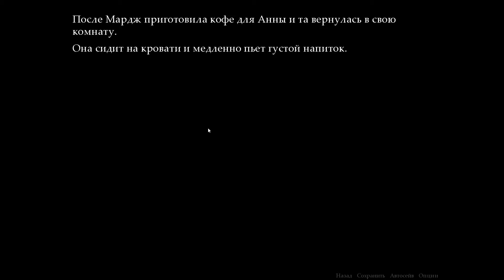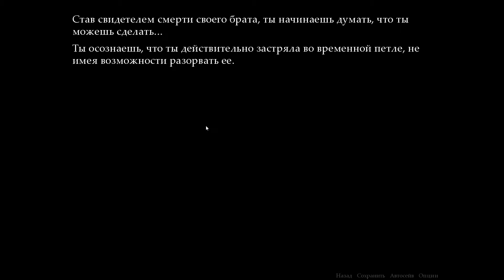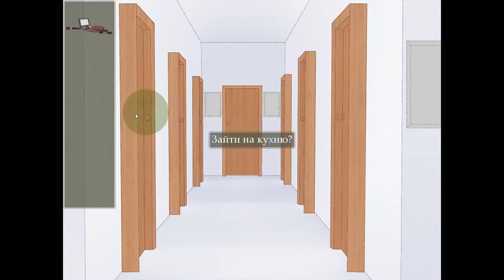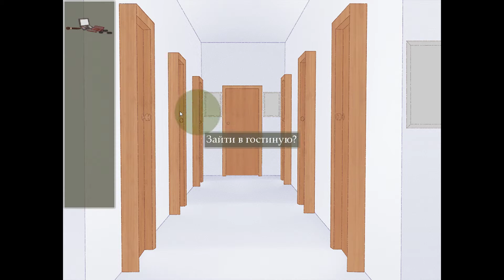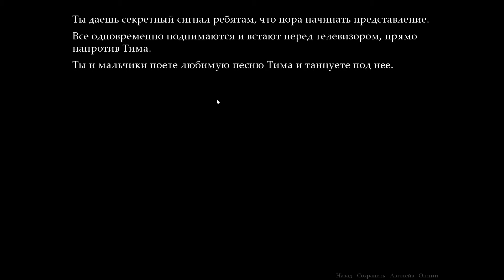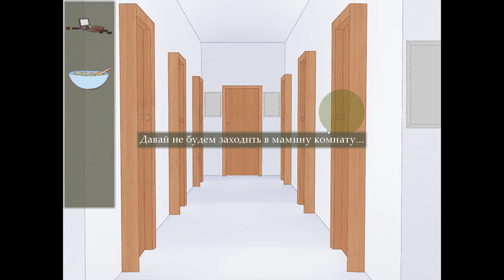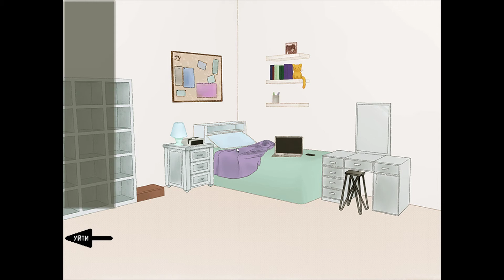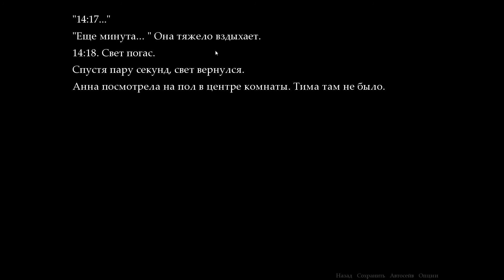День рождения Тима / Tim's Birthday #1 Временная петля